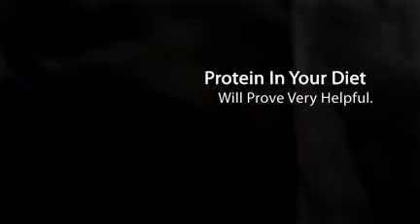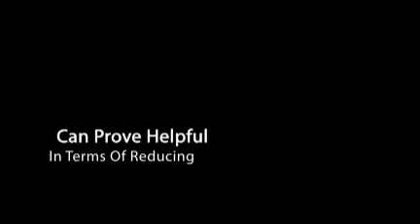Take Care Of Your Own Health When You Are Breastfeeding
How To Take Care Of Your Own Health When You Are Breastfeeding?